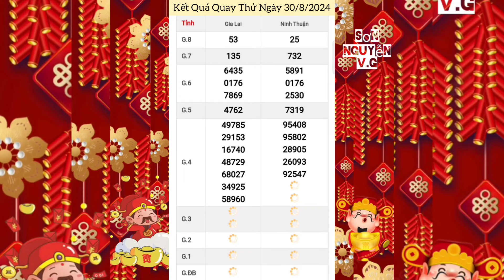Quay Thử Xổ Số Miền Trung | Gia Lai, Ninh Thuận | Ngày 30/8/2024